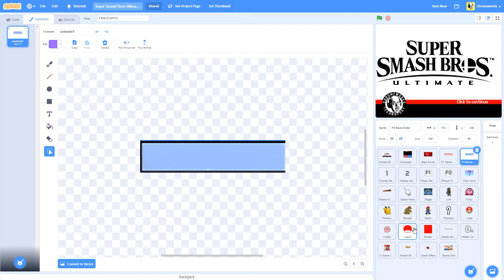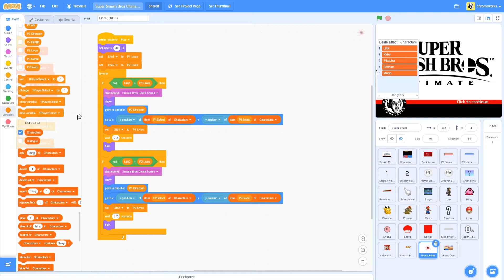Co-op student Ben Tait discusses his Smash Bros game adaptation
Ben Tait, a high-school co-op student from Sir Robert Borden high school in Ottawa, Canada, discusses the ambitious game project and tutorial that he created for Chromeworks during the spring quadmester. This is an excerpt from the Chromeworks live stream, June 26, 2021.